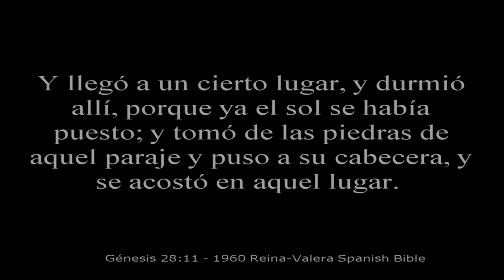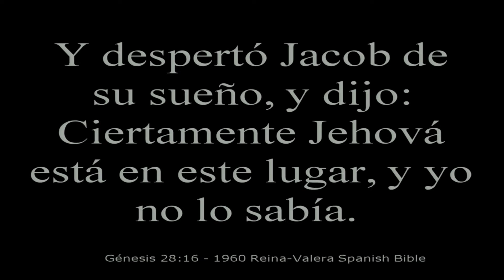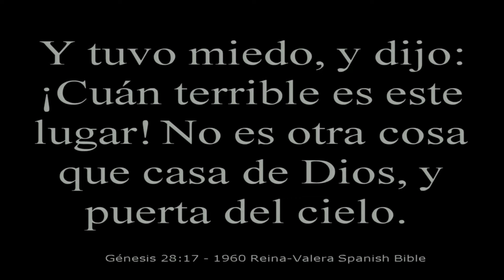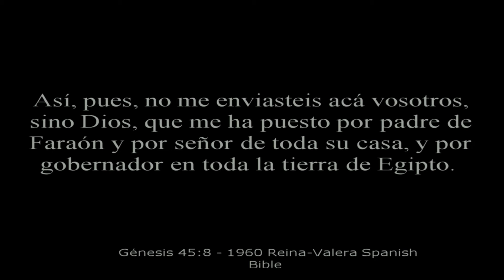CLJ S Mensaje 15101809AM